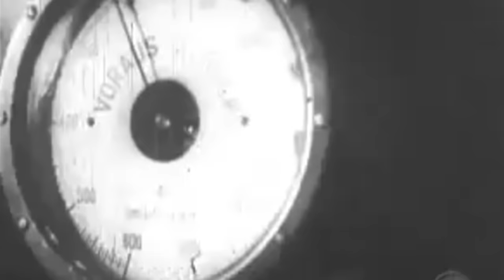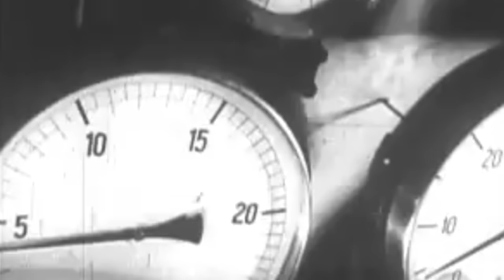Operation Deadlight: The Destruction of Germany's U-Boats